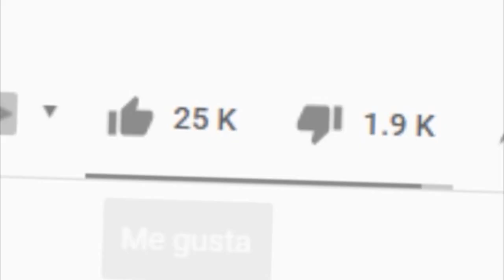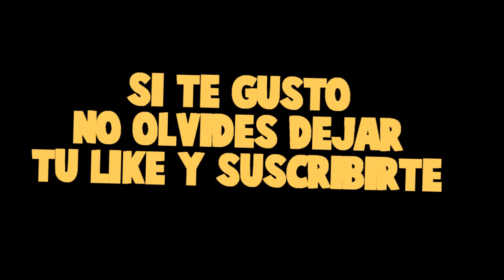TIMO INTENTA DARME UN BESO Y RECIBIMOS UNA MALA NOTICIA - UN AMOR DE COLEGIO 😍